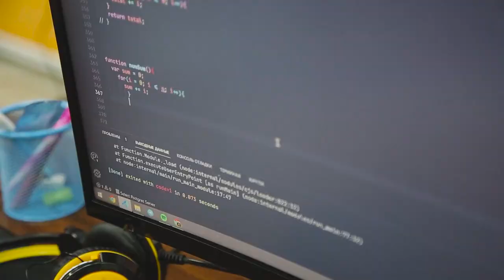«Foundation» — fundamental bilimlar kursi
💁🏻‍♂️ Dasturlash asoslari, kompyuterning ichki qismlari va tizimlari bo’yicha bilimlar — barchasi «Foundation» kursiga yig'ilgan.

🚀 Galdagi intervyu mehmoni Abror Ermamatov IT bo'yicha asosiy bilimlarni aynan shu kursda olgan. Abrorning keyingi qadami — veb dasturlash sohasini egallash.

Sen ham zamonaviy sohalarga birinchi qadamni «Foundation» kursi bilan tashla!